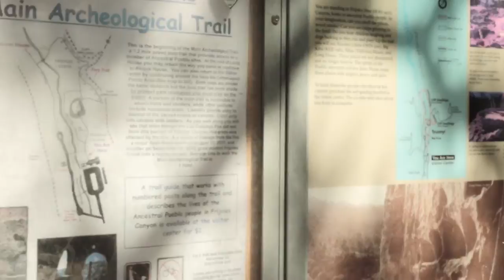Bandolier EPK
Bandelier National Monument BioBlitz promo